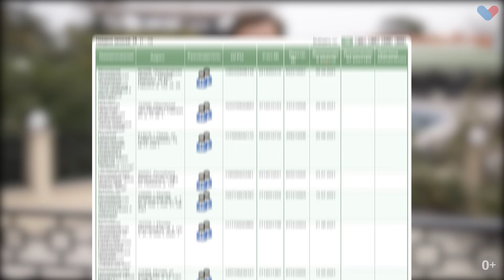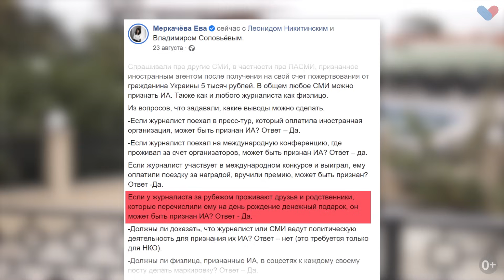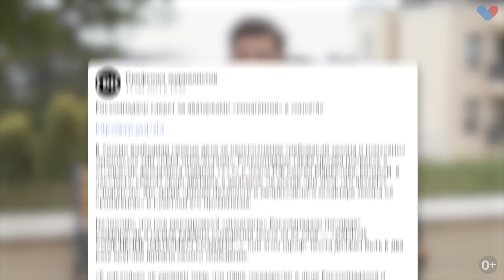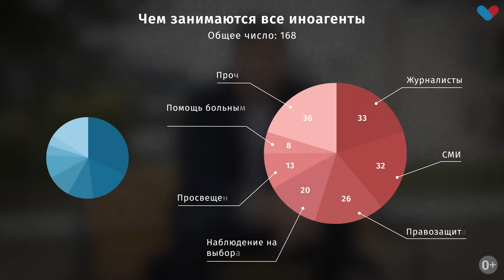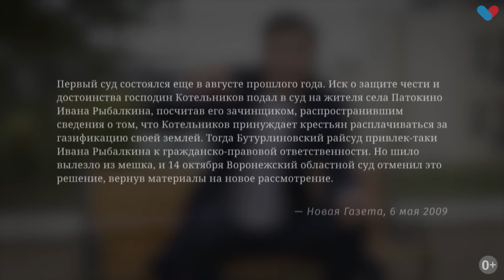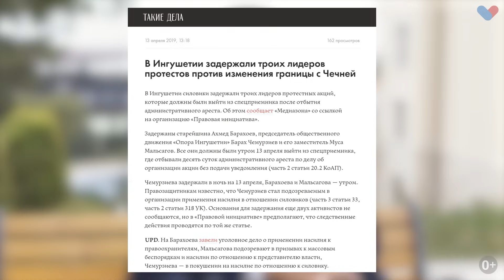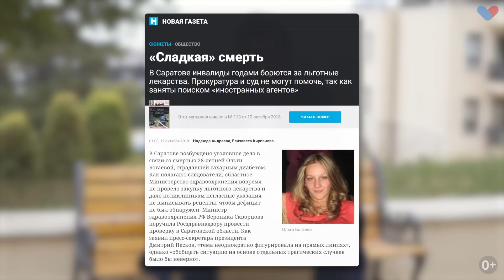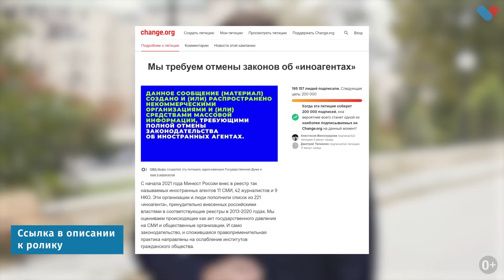Почему закон об иноагентах опасен лично для тебя? 0+ /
В России ещё не все знают, что означает статус «иностранный агент», а те, кто знает, почему-то уверены, что их лично это не касается. Объясняю в этом ролике, чем эта чёрная метка Путина опасна для каждого.

Слово «иноагент» придумано было сравнительно недавно. Этот ярлык сравнивают и с жёлтой звездой, которую нацисты вешали на евреев, и со статусом врага народа, который раздавали в СССР.

С поправкой на некоторое смягчение нравов все эти сравнения верны. Государство указывает на тех, кого считает опасными для себя – именно для государства, а не для страны. То есть на тех, кто об этом государстве говорит правду.

В ролике я вспоминаю, откуда вообще взялась идея травить людей клеймом иноагента – как извратили американский закон, не оставив с ним ничего общего (и, конечно, соврав, что делают все по зарубежным лекалам).

А дальше уже идут тонкости: деление иноагентов на рода и виды, хронология преследования – позорной охоты государства на своих граждан.

Это отвратительно, но это нужно знать, чтобы видеть, как Россия докатилась до травли собственных граждан и к чему это рано или поздно приведёт.

Тайм-коды:
00:00 - интро
00:32 - о чем этот ролик
01:33 - откуда взялись иноагенты?
08:04 - какие бывают иноагенты?
08:43 - чем грозит статус иноагента?
12:31 - кого записали в иноагенты и за что?
13:30 - почему тебя должны волновать иноагенты?
19:16 - куда это всё идет?
21:45 - что нужно делать?